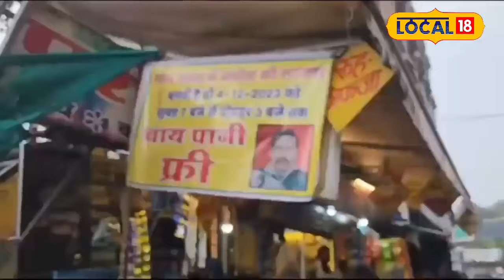MP Election Result 2023 : जीतेगी Congress तो ये चाय वाला पिलाएगा चाय पानी फ्री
इंदौर के दावा बाजार स्थित जैन टी स्टॉल पर दुकान के मालिक दिलीप जैन ने एक पोस्टर लगा रखा है. जिस पर लिखा है, अगर 3 तारीख को मध्य प्रदेश में कांग्रेस की सरकार बनती है तो सुबह 7 से दोपहर के 3 बजे तक 4 दिसंबर को फ्री में चाय और पानी की व्यवस्था रहेगी
Shop owner Dilip Jain has put up a poster at the Jain tea stall located in Dawa Bazar, Indore. On which it is written, if Congress government is formed in Madhya Pradesh on 3rd then there will be provision of free tea and water from 7 am to 3 pm on 4th December.

 2023 India State Legislative Assembly elections | एमपी चुनाव परिणाम 2023 | mp election result 2023 | राजस्थान चुनाव रिजल्ट 2023 | Rajasthan Election Result 2023 | छत्तीसगढ़ चुनाव परिणाम 2023 | Chhattisgarh Election Result 2023 | तेलंगाना चुनाव परिणाम 2023 | Telangana Election Results 2023 LIVE | विधानसभा इलेक्शन रिजल्ट | इलेक्शन रिजल्ट 2023 | विधानसभा इलेक्शन काउंटिंग | इलेक्शन काउंटिंग लाइव अपडेट | विधानसभा चुनाव काउंटिंग | विधानसभा चुनाव मतगणना | 2023 भारत राज्य विधानसभा चुनाव | मतगणना | मध्य प्रदेश और छत्तीसगढ़ में मतगणना |